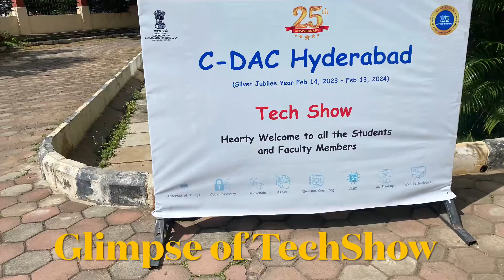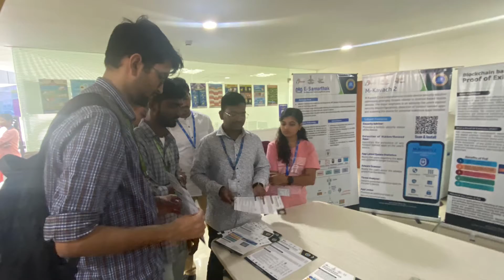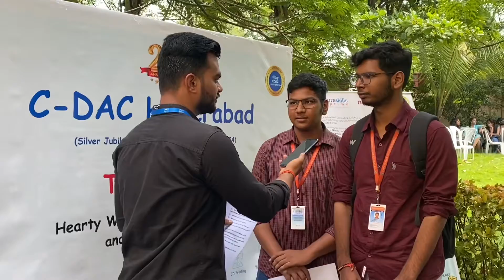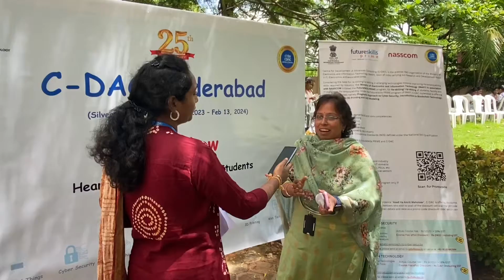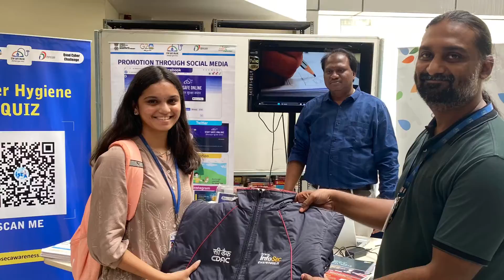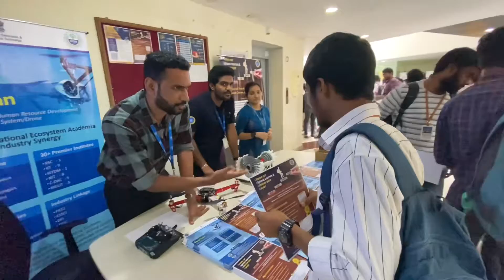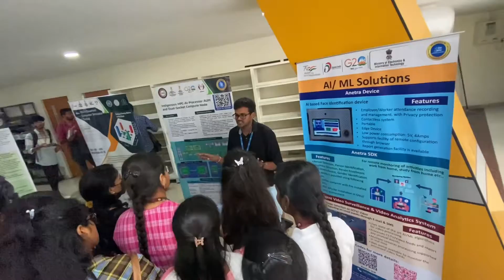Tech Show @ C-DAC Hyderabad